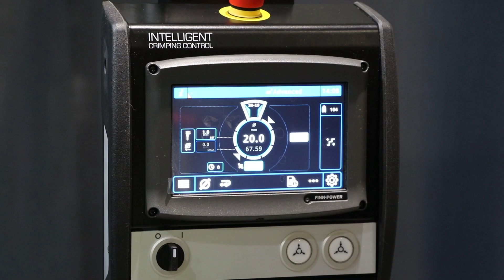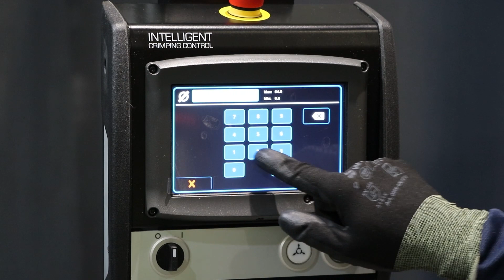Lillbacka Finn-Power SP350 Features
Please note that the videos are for illustrative purposes only. The final product may vary in design, features or specifications.